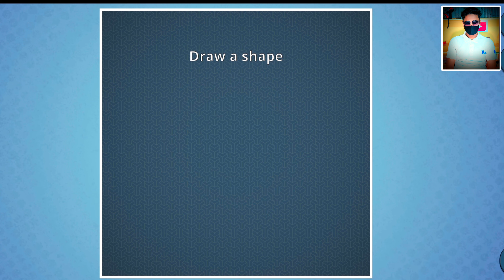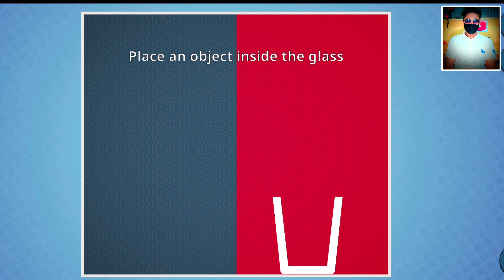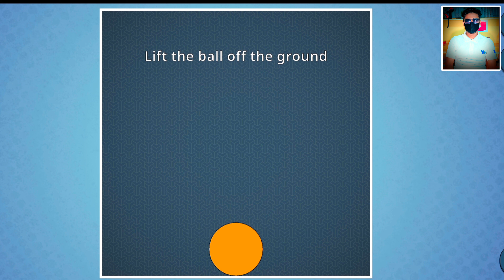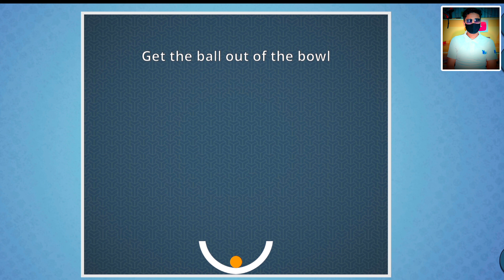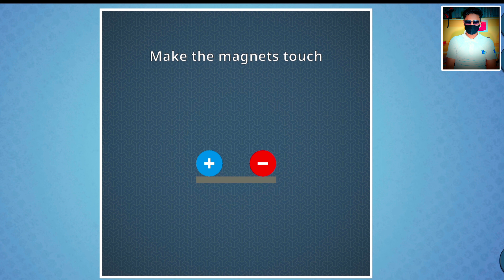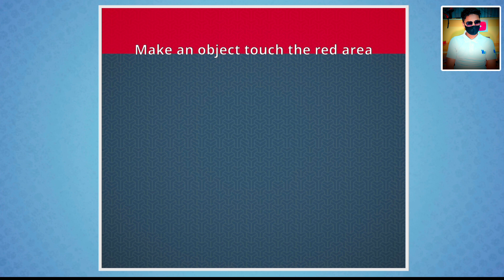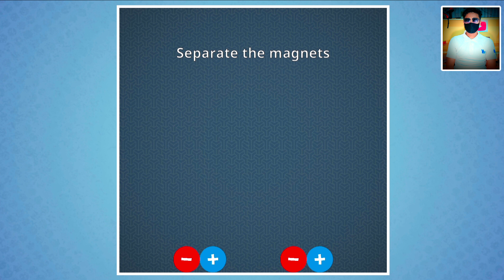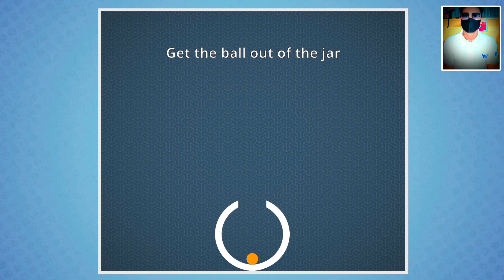আজ পুরোই ব্রেন খুলে গেলো 😁|| Brain on it|| Zahid Hasan Gaming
What's up guys. This is Zahid Hasan. I hope Everyone like my gameplay video.